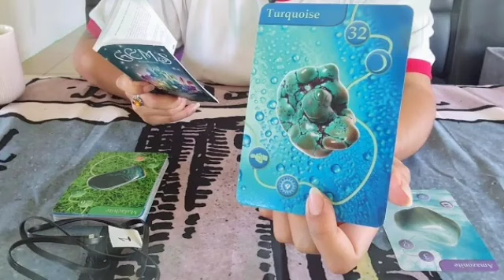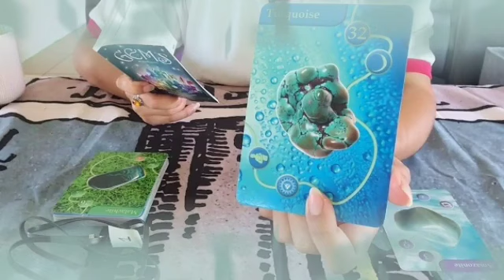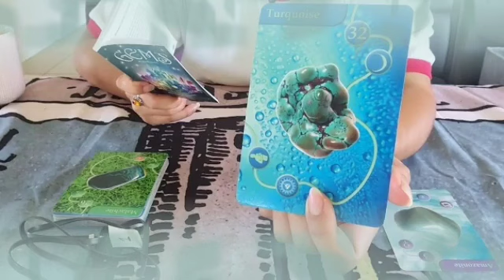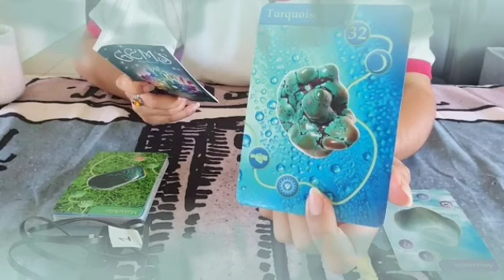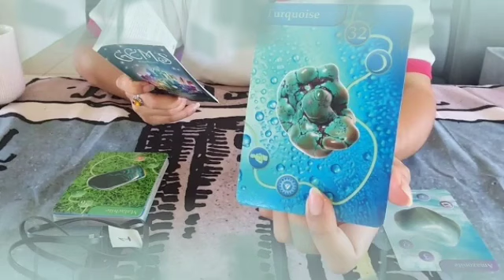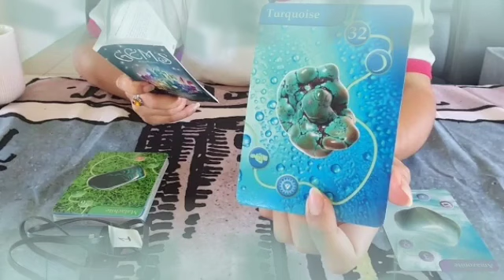تاروت برج الحمل من 25 إلى 5 آيلول 2024 🔮 سحر و حسد من اتنين😱وعدتك اني اكشفلك حروف اسمهم وموصفاتهم👌